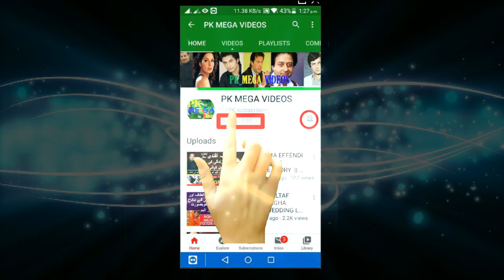DILIP KUMAR ZULIFQUAR ALI BHUTTO AND MADHO BALA UNTOLD LOVE STORY 2021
Madhubala was an Indian actress, producer and singer who worked in Hindi cinema. Dubbed as "The Venus of Indian cinema", she is considered one of the most beautiful and greatest personalities in the history of Indian cinema
ZA BHUTTO
Spouse(s) Shireen Amir Begum ​(m. 1943)​[1]
Nusrat Ispahani ​(m. 1951)​[2]
Relations See Bhutto family
Children 4 (inc. Benazir and Murtaza)
Mother Khursheed Begum
Father Shah Nawaz Bhutto

1
2
BY
RAMBO MOTIVATION
3
NCS
4
NCS